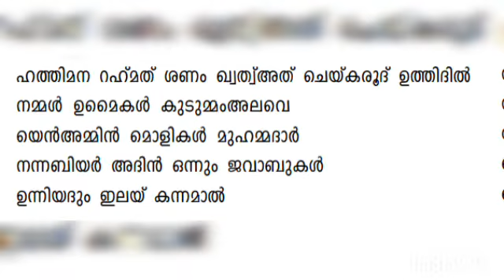Major cassetts AA 9(lyrics.moyinkutty vaidyar )